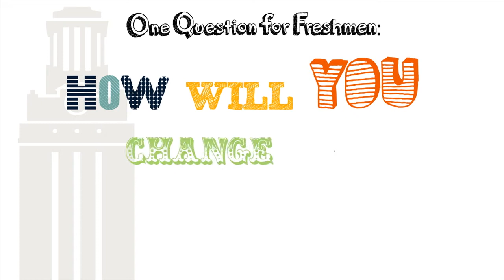UT17 - What Starts Here Changes The World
The Division of Student Affairs welcomes the class of UT '17 to summer orientation. As educators, we support students throughout their university experience by providing the best and most innovative programs, facilities and services. At The University of Texas at Austin we know that what starts here changes the world.